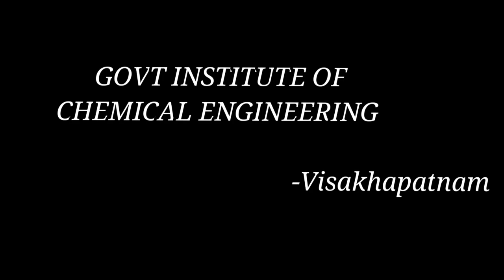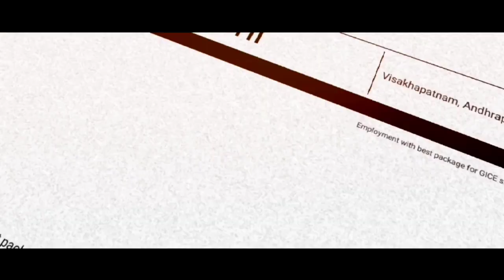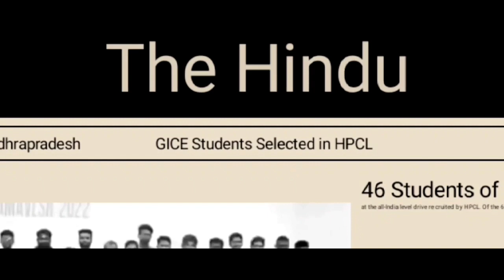GOVT INSTITUTE OF CHEMICAL ENGINEERING.....(GICE) A video on my College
To introduce the “Success Saga” of Government Institute of Chemical Engineering, Visakhapatnam, the only Institution in the state offering quality based Diploma courses in 4 various Chemical Engineering disciplines that are highly in demand in the present Employment scenario.

They are:

Chemical Engineering

Chemical Engineering in Petrochemicals

Chemical Engineering in Plastics and Polymers

Chemical Engineering in Oil Technology

The course is divided into 7 semesters that are to be completed in 3½ years with an inclusion of 1 year Industrial Training programme. Students are trained at various Industries in Andhra Pradesh state. Besides, theoretical knowledge they acquire practical Knowledge through this training programmes, they also learn the Industrial work etiquettes.

The curtain raiser to be addressed is the assurance of placements for GICE students.

Nearly, 115 students were selected by various magnificent companies with extraordinary package in 2020. Its, a dream come true for many students, especially for the weaker economic background students. GICE is a Paradise for students who aspire for a splendid future.

The new year has started with a new hope, in 2021 till now around 130 students were selected by  various Industries like Dr. Reddy’s laboratories, Pydibheemavaram, Coromandal International Ltd both Visakhapatnam & Kakinada, ITC Paper Boards Stationaries, Bhadrachalam, GVK Bio, Hyderabad & Viskhapatnam, Nagarjuna Fertilizers and Chemicals Pvt, Ltd, Kakinada, Andhra Petro Chemicals, Visakhapatnam, Yokohama OHT (Off- Highway Tires), Atchutapuram, Visakhaptnam.

The super power to be accomplished for all the achievements is Dr. K.V. Ramana garu, Principal of GICE, Visakhapatnam. He took charge in Oct, 2020. Right from day one, he embarked on providing equal opportunities to the students of all the branches and girl students in particular.

Dr. K.V. Ramana garu, knocked doors of many Industrial personals for arranging recruitment drives for GICE students. He continuously, renders his dedicated services to fortify the students’ career.